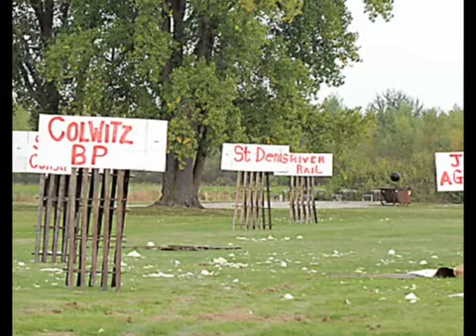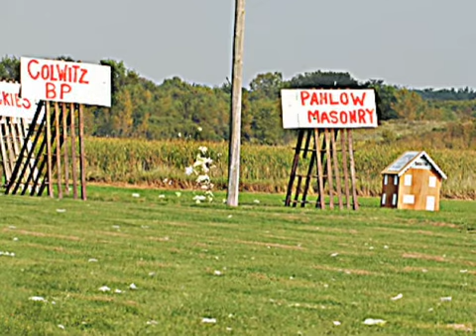St. Denis Parish holds cabbage chucking contest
Every fall, St. Denis Parish in Shiocton holds a cabbage chucking contest as its main parish fund-raiser. The 2008 cabbage chucking contest was held Sept. 20 in Shiocton Lake Park.